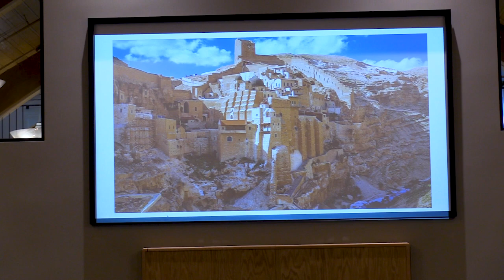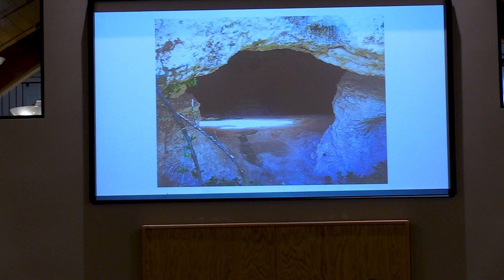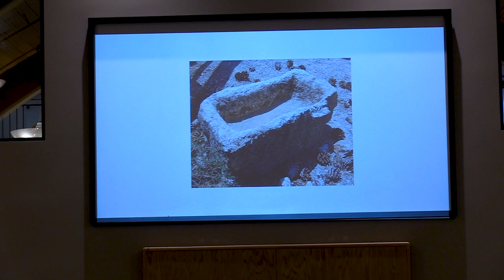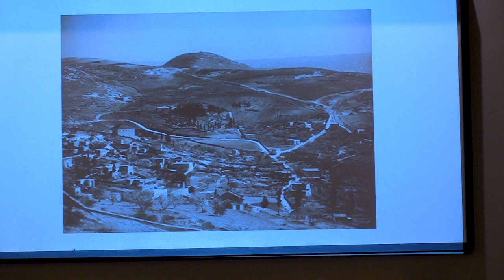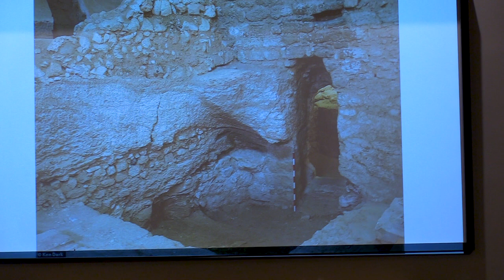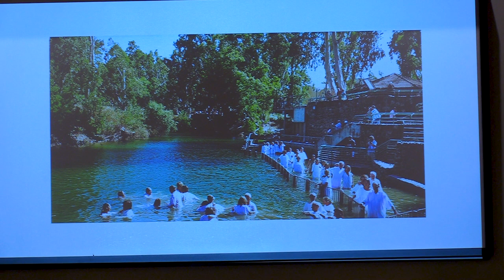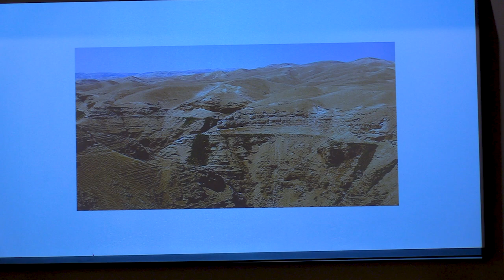Challengers 12.17.23 - Christy Southard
Topic - Israel in the Time of Jesus

We are fortunate to have long-time member Christy Southard with us as she begins a three-part series on the Holy Land. She will take us back to Bethlehem and Nazareth for Jesus' birth and life before beginning His ministry.